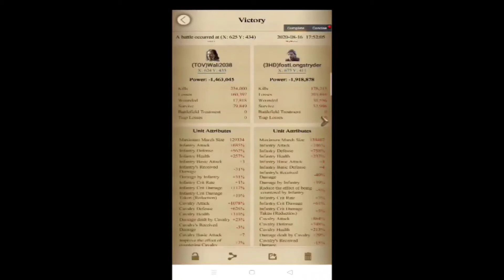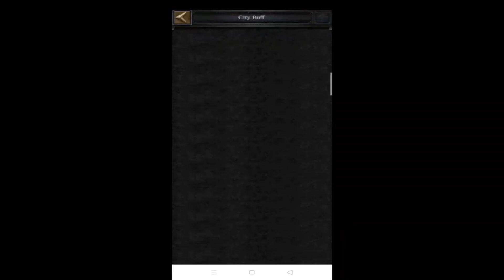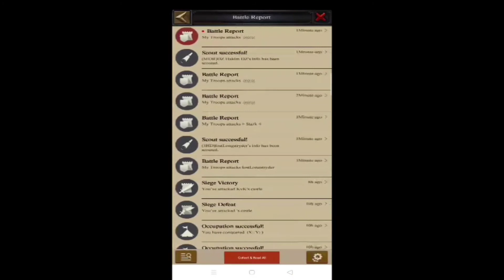Clash of Kings mysterious sea 1 million kills